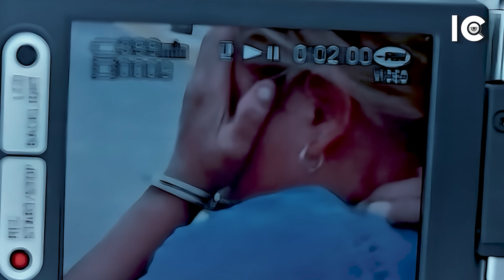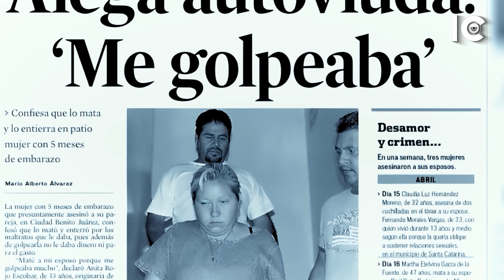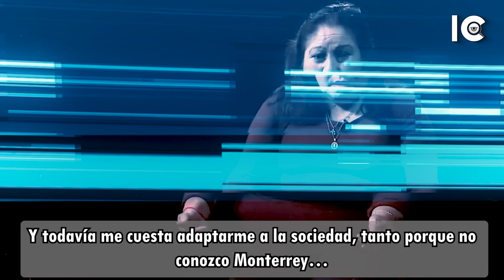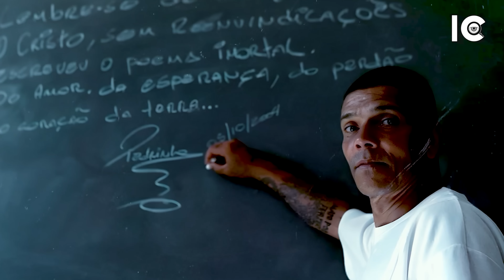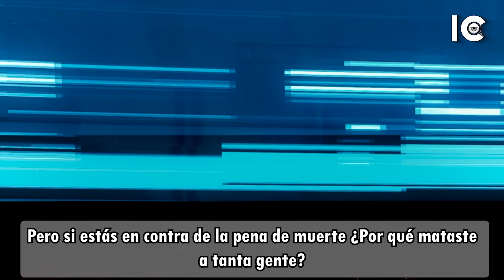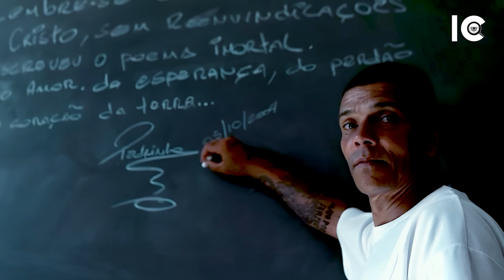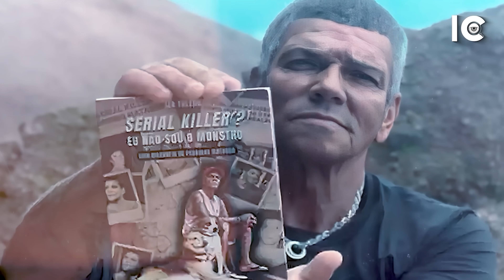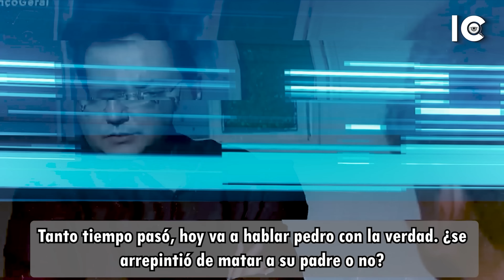No creerás lo que le hizo a su PADRE por DĘSCUARTlZAR a su MADRE - 3 ASESlNATØS por VĘNGANZA